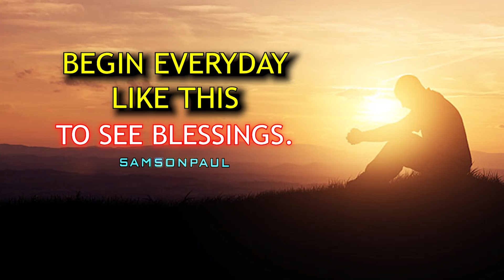தினமும் இப்படித் துவங்கினால் ஆசீர்வாதமே ! | Tamil Christian Message | Samson Paul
தினமும் இப்படித் துவங்கினால் ஆசீர்வாதமே ! | BEGIN EVERYDAY LIKE THIS TO SEE BLESSINGS. | Tamil Christian Message | Samson Paul

JEEVANEERODAI  PROGRAM LIVE SCHEDULED TIME

OUR ADDRESS
BRO.SAMSON PAUL,
LIVING STREAM MINISTRIES
126,Muthaiya Mudaliyar Street,
Muthailpet, PUDUCHERRY- 605 003.